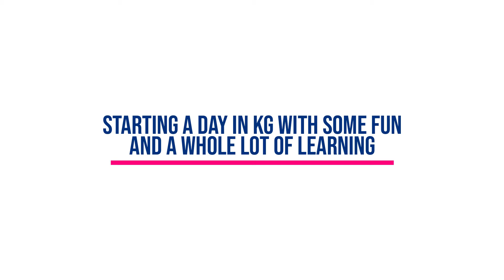Starting a day in kg with some fun and a whole lot of learning